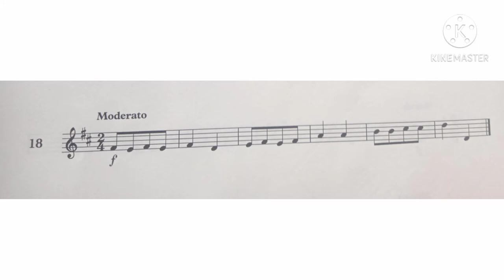Violin Specimen Sight-Reading Test. ABRSM Grade 1. From 2012. No 18 Moderato